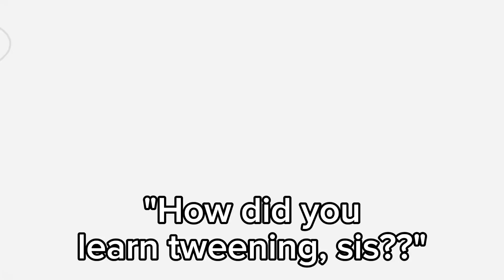DONT ASK ME HOW I DID IT 🔥🔥 ;w;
Edited by my sis